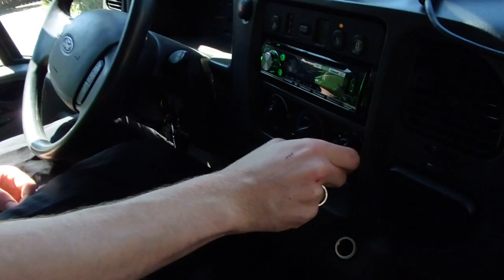Leven Met Richard #2 - Poetsen moet je!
in deze vlog neem ik jullie mee naar de tandarts.
ook ontmoeten jullie mijn  broertje en schoonzus.
ben erg blij met mijn nieuwe camera.
ik moet nog een hoop leren maar dat komt goed!
aboneer je op mijn kanaal en volg ons leven.